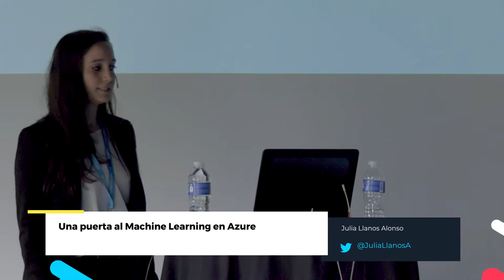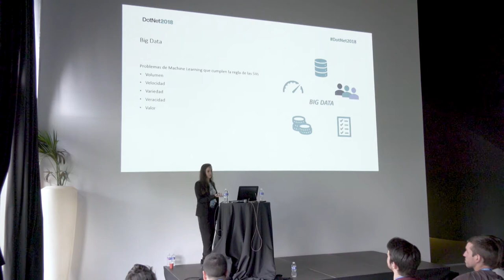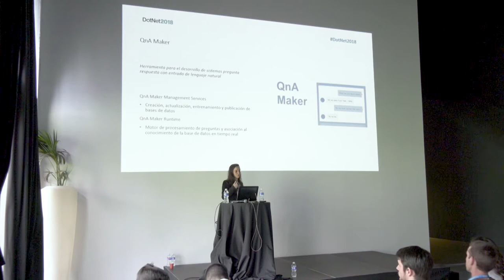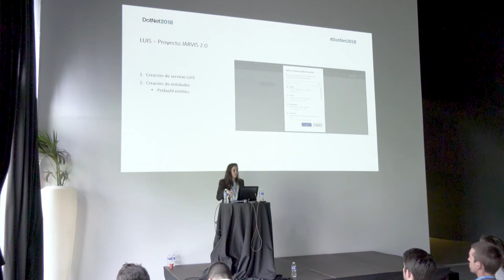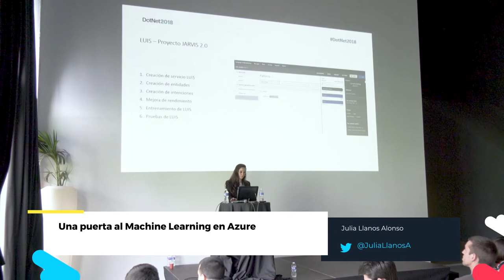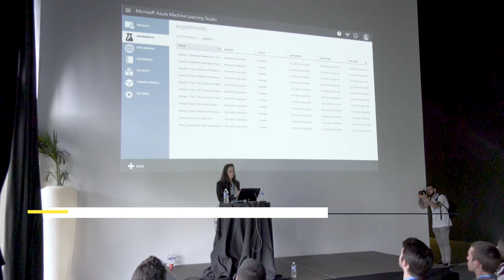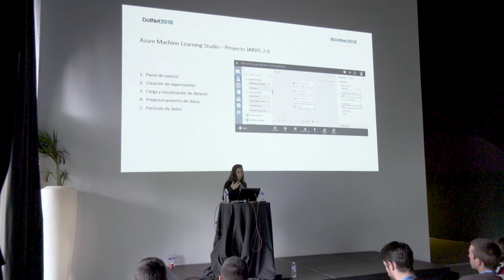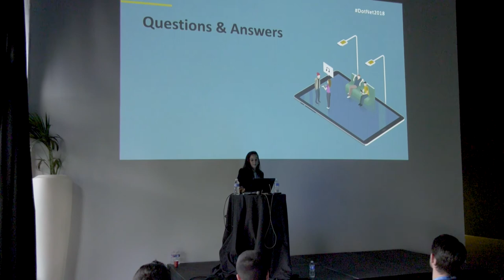Una puerta al Machine Learning en Azure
Permíteme que defina tus gustos o prediga tu comportamiento mejor de lo que tú mismo lo harías. Ese es el objetivo de gran parte del Machine Learning en la actualidad. Hacer que la tecnología nos entienda, y que analice la información disponible para inferir conocimiento y relaciones que a un ser humano se le escapan está hoy más cerca. Dos cosas hacen falta: datos y saber usarlos.
Hoy en día los datos están, y el cómo usarlos viene asociado a los términos: “Aprendizaje automático”, “Sistemas cognitivos”, “Data Science”, “Big Data”,…. Vamos a tratar de arañar la superficie de este mundo viendo qué herramientas de Azure nos permiten comenzar en las áreas del Machine Learning y Data Science, y como dar los primeros pasos para utilizarlas.